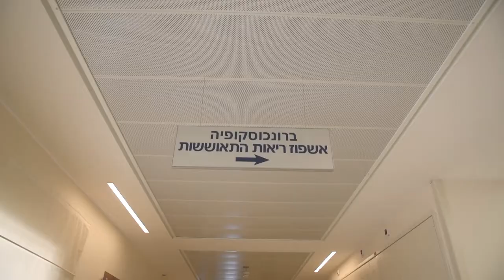פרופ' דוד שטרית - מנהל מערך הריאות בית חולים מאיר, יחידת אשפוז יום2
על יחידת האשפוז יום במערך הריאות בית חולים מאיר כפר סבא